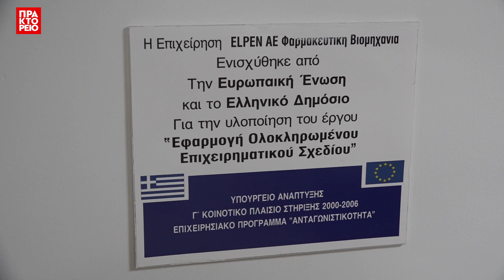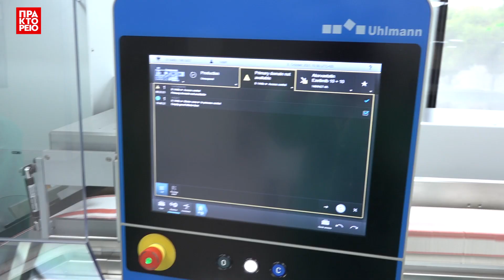Την ELPEN επισκέφθηκαν οι Μαργαρίτης Σχοινάς και Adrian Van Den Hoven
Επίσκεψη στο εργοστάσιο της ELPEN στο Πικέρμι, καθώς και στο υπό κατασκευή Πάρκο  Έρευνας και Καινοτομίας της εταιρείας στα Σπάτα πραγματοποίησαν ο Αντιπρόεδρος της Ευρωπαϊκής Επιτροπής, Μαργαρίτης Σχοινάς και ο Γενικός Διευθυντής της Ένωσης Medicines for Europe, Adrian Van Den Hoven.

Η επίσκεψη πραγματοποιήθηκε στο πλαίσιο του μεγάλου διεθνούς συνεδρίου με τίτλο «Goal 2030: Access for all - Generating a healthy medicines strategy for the next decade» της Ένωσης “Medicines for Europe” και της “International Generic και Biosimilar Medicines Association”, το οποίο πραγματοποιήθηκε στις 6, 7 & 8 Οκτωβρίου 2021 στην Αθήνα με τη συνδιοργάνωση της  Πανελλήνιας Ένωσης Φαρμακοβιομηχανίας (ΠΕΦ).

Πηγή: ΑΠΕ-ΜΠΕ